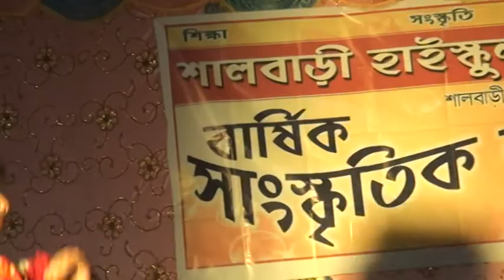দুর্গাপুজোর উপলক্ষে যে গানটি অনুষ্ঠিত হলো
Rista Tv Local Channel-A on line channel of West Bengal;Coochbehar or Kochbehar District;Tufanganj-II;Bakshirhat or Boxirhat;Shalbari-I anchal;Banshraja-I Jamtala.

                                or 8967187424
               uttarerakash.blogspot.in